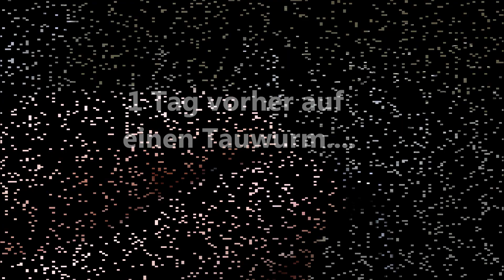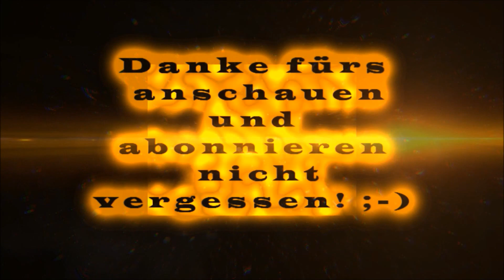Blog: Feedern am Fluss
Hey Leute,

vor ein paar Tagen war ich mal wieder nach längerer Zeit fischen und konnte wieder ein Video für euch drehen! Da es zurzeit noch recht kalt ist, war es nicht ganz einfach einen Fisch zu überlisten und ich musste erst 2 Schneidertage hinter mich bringen, bis ich die richtige Stelle gefunden hatte. Ich versuchte mein Glück mit der Feederrute an einem kleinen Fluss, da mein See noch zugefroren war. Am Ende überraschte mich ein Fang, mit dem ich nicht gerechnet hätte. Ich wünsche euch viel Spaß beim anschauen und ein dickes Petri Heil in das Jahr 2012! ;-)

gruß Endmin